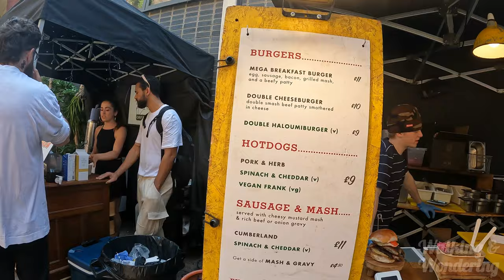A splendid funky walk around Maltby Street Market, Bermondsey, London